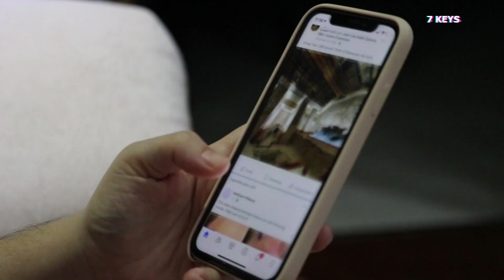7 Ways To Celebrate Your Relationship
Your relationship is something special, and it's important to celebrate it! Whether you've been together for a few weeks or a few decades, there are many ways to show your partner how much you love and appreciate them.

In this video, we share 10 fun and creative ideas for celebrating your relationship:

Plan a special date night. Put on your Sunday best, go to your favorite restaurant, and order a bottle of wine. Or, cook a romantic dinner at home and set the mood with candles and music.
Take a trip together. Even a weekend getaway can be a great way to reconnect with your partner and create new memories together.
Go on an adventure. Try something new and exciting together, such as hiking, rock climbing, or skydiving.
Learn a new skill together. Take a cooking class, learn a new language, or start dancing lessons. Learning something new together is a great way to bond and have fun.
Give each other massages. A massage is a great way to relax and de-stress your partner.
Write each other love letters. Take some time to write down all the things you love and appreciate about your partner. They'll cherish the letter forever.
Make each other playlists. Create a playlist of songs that remind you of your relationship. It's a fun way to reminisce and show your partner how much you care.
Give each other gifts. It doesn't have to be anything expensive. A thoughtful gift, such as their favorite book or a piece of jewelry, shows that you've been thinking of them.
Spend quality time together. Put away your phones and other distractions and focus on each other. Go for a walk, talk about your day, or simply cuddle on the couch.
Tell each other how much you love and appreciate each other. Don't be afraid to express your feelings. Let your partner know how much they mean to you.
No matter how you choose to celebrate your relationship, the most important thing is that it comes from the heart. Show your partner how much you love and appreciate them, and they'll do the same for you.